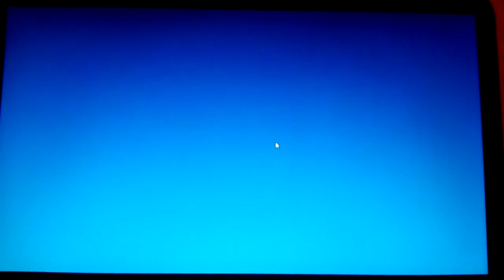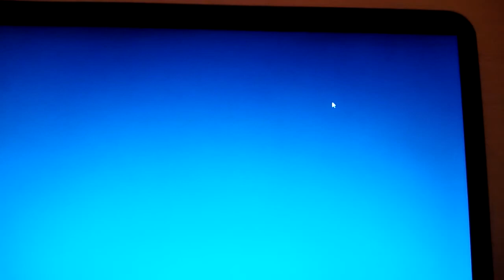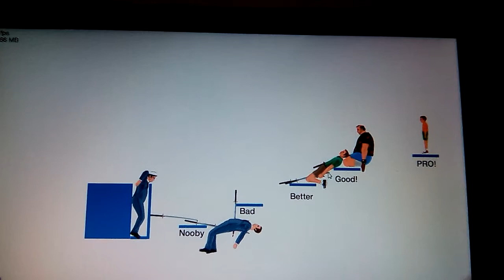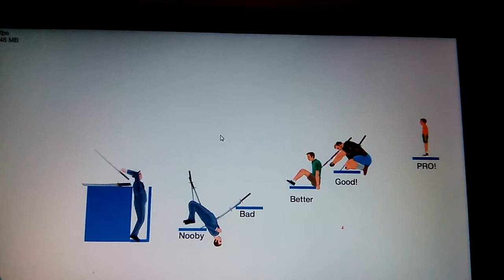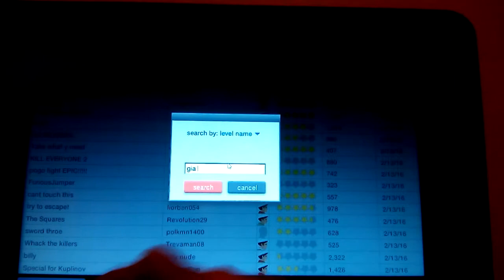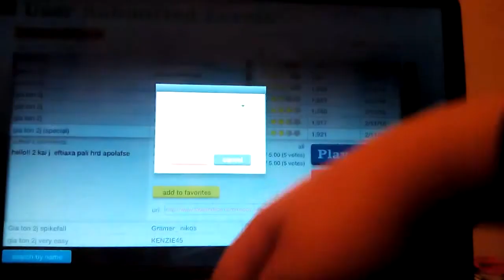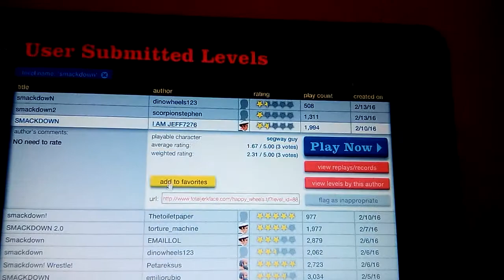O junior j vs T2 paizoun happy whels